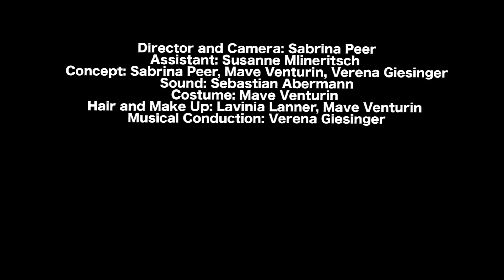Schmusechor | Happy X-mas – War is over (John Lennon & Yoko Ono)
Happy Chrismukkah, everyone.

The future might feel uncertain at times.
For you, for us and for many.

With this Schmusechor – Chrismukkah video we wanna wish you all many pleasant, strengthening and uniting memories to hold on to in moments of need.

Schmusechor is all yours. Always and forever! For as long as you need.
Happy Chrismukkah, everyone.

Director and Camera: Sabrina Peer
Assistant: Susanne Mlineritsch
Concept: Sabrina Peer, Mave Venturin, Verena Giesinger
Sound: Sebastian Abermann
Words and Lyrics: John Lennon and Yoko Ono
Arrangement: Matt Lammin
Costume: Mave Venturin
Hair and Make Up: Lavinia Lanner, Mave Venturin
Musical Conduction: Verena Giesinger